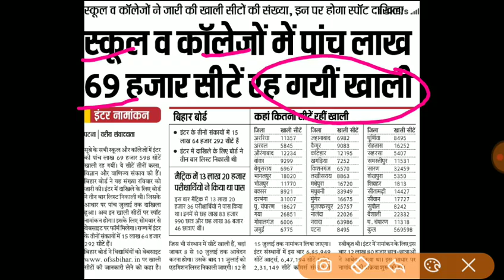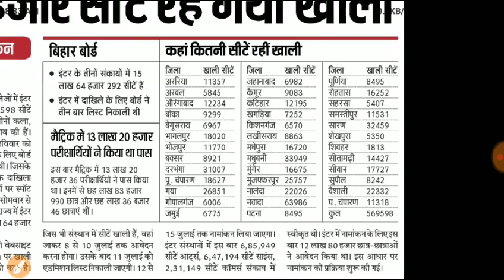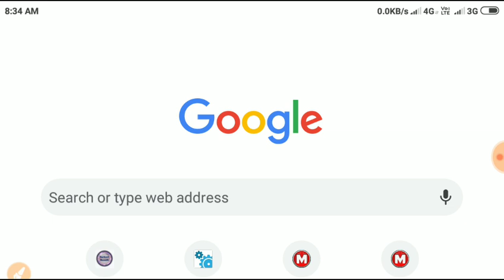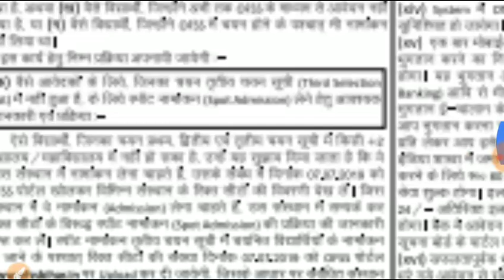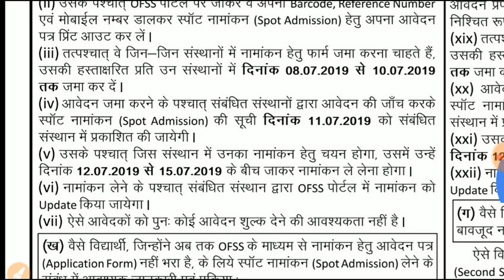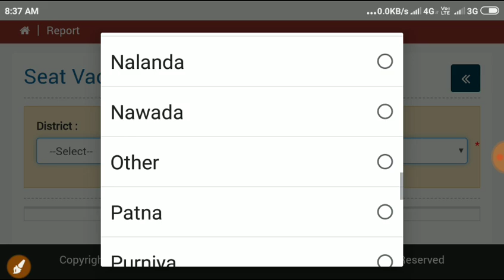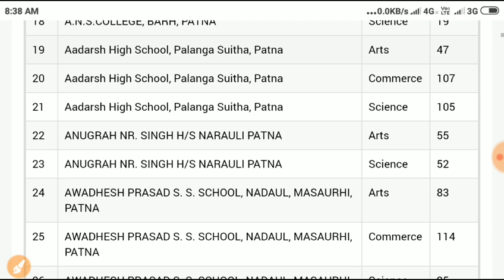Ofss Sports Admission 2019|How to fillup form ofssbihar.in|Spot admission|10+2/12th Admission 2019